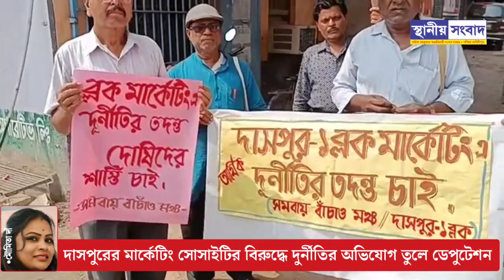দাসপুরের মার্কেটিং সোসাইটির বিরুদ্ধে দুর্নীতির অভিযোগ তুলে ডেপুটেশন